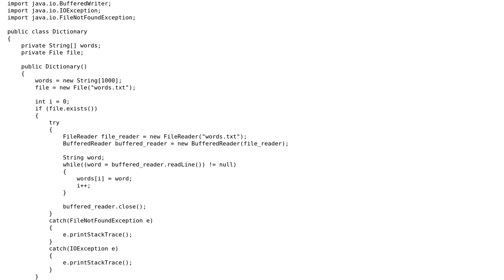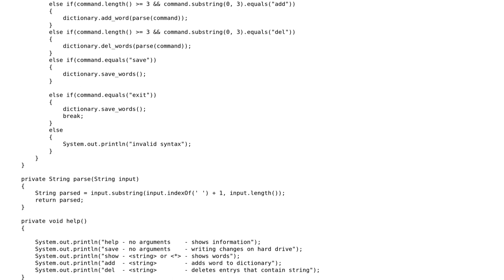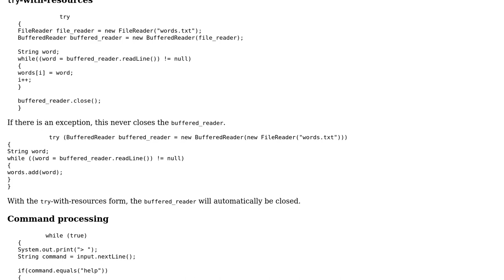Code Review: Textual Dictionary Program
With thanks & praise to God, and with thanks to the many people who have made this project possible! | Content (except music & images) licensed under CC BY-SA | Music | Images & others | With thanks to user Stephen Rauch user mdfst13 user Dexter Thorn and the Stack Exchange Network Trademarks are property of their respective owners. You are responsible for your own actions.